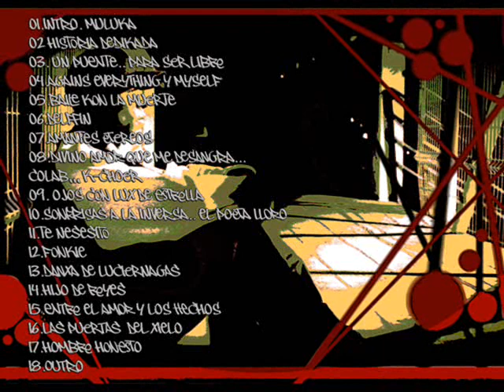08 Divino Amor Que Me Desangra - Fardo & Kacho (Historia Dedicada)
Titulo del Album:
Fardoer - Historia Dedicada (2009)
Raperos Mexicanos de: Zapopan, Jalisco, Altagraxia!
Artistas:
Fardoer (MC)
Kachoer (MC)

Lista de Tracks:

01 Intro - Muluka
02 Historia Dedicada
03 Un Puente (Para Ser Libre..)
04 Against Everything And My Self
05 Baile Con La Muerte
06 Delfin
07 Amantes Etereos
08 Divino Amor Que Me Dezangra (Con Kacho)
09 Ojos Con Luz De Estrella
10 Sonrisas Ala Inversa (El Poeta Lloro..)
11 Te nesesito..
12 Fonkie!!
13 Danza De Luciernagas
14 Hijo De Reyes
15 Entre El Amor Y Los Hechos
16 Las Puertas Del Cielo
17 Hombre Honesto
18 Outro..